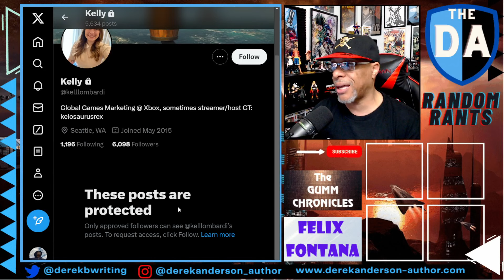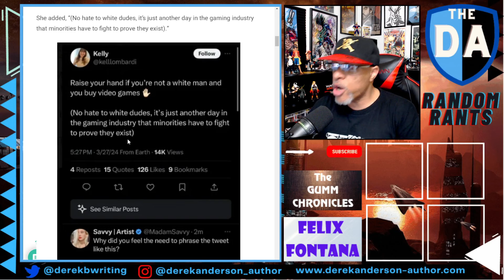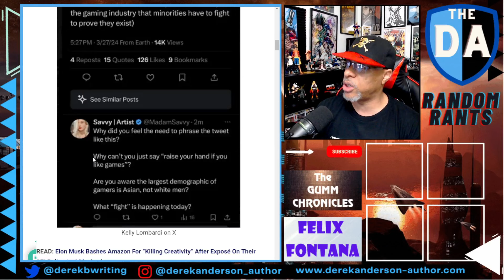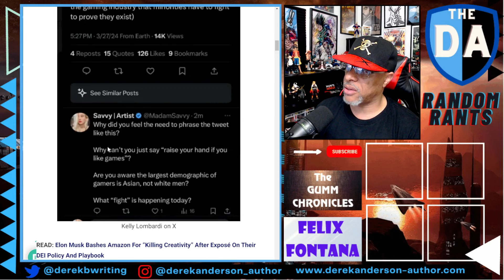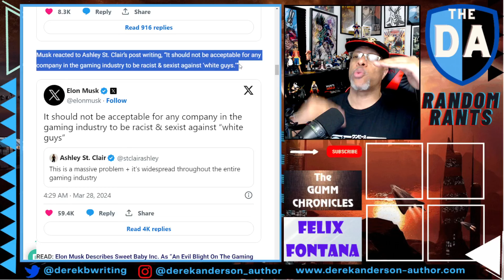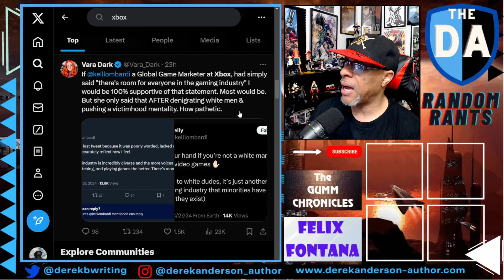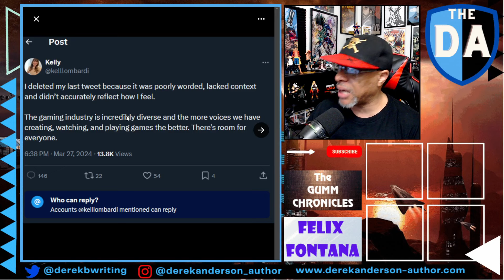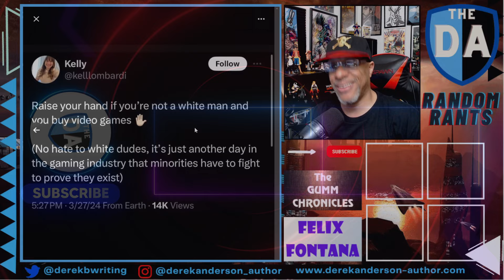STOP THIS BS! WOKE XBox Marketer SLAMMED By Elon Musk For RACIST Comments Against White Men!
HALLELUJAH! THE DEI CHAMP IS HERE!

Racism and sexism against white men in entertainment, whether its the gaming industry or Hollywood, is clearly out of control at this point. Another idiotic statement was made, this time by Xbox’s Global Product Marketing Manager Kelly Lombardi, who posted on X: "Raise your hand if you’re not a white man and you buy video games," before adding "(No hate to white dudes, it’s just another day in the gaming industry that minorities have to fight to prove they exist)"

For some reason these DEI ideologues don't realize they are just racists and sexists at the end of the day.